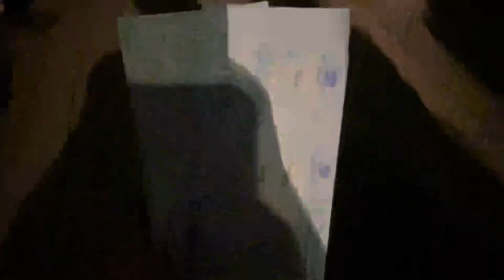Nongnooch Garden & Asiatique The Riverfront Dinner Cruise In Thailand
ထိုင်းနိုင်ငံရှိ နွန်းနော့ ပန်းဥယာဉ်းနှင့် သုံးထပ် သေင်္ဘာ ပေါ်တွင် ညစာ စားခြင်း